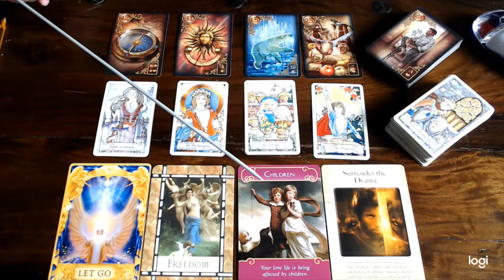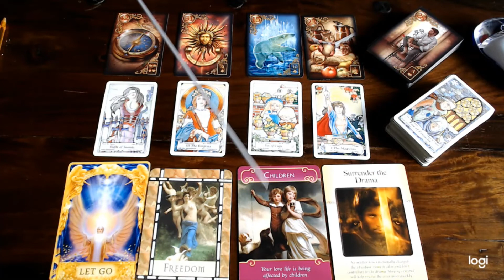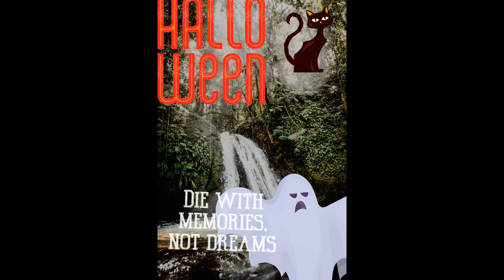CAPRICORN/STEENBOK READING 21ST TILL 27TH OF OCTOBER 2019 - SURRENDER TO DRAMA - LET GO!!